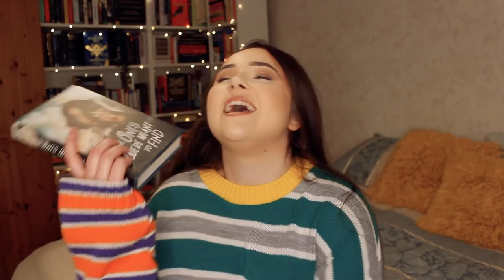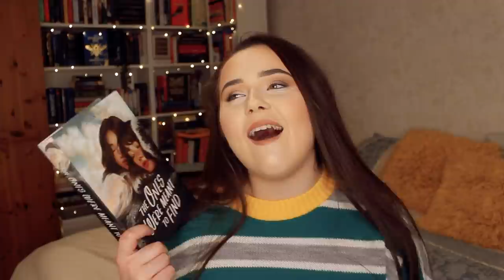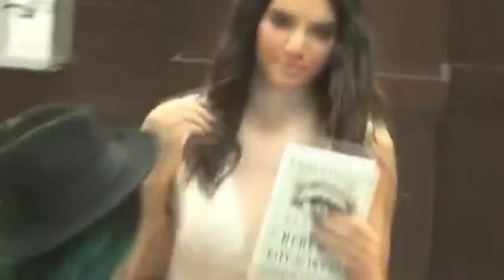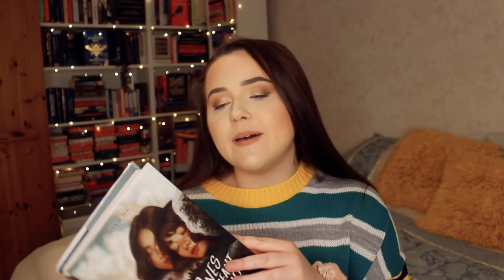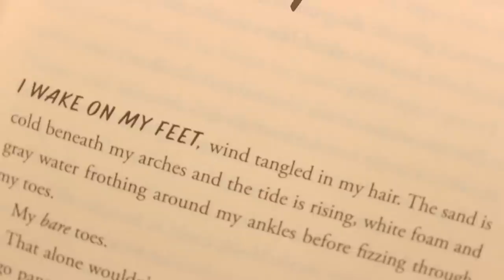UNWRAPPING BOOKS PICKS WHAT I READ! 🎁wrapped up revamped - episode 3! christmas reading vlog🎄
timeeeee to unwrap another book and read it!! apologies in advance for my deliriousness in this vlog dfljdjlfg